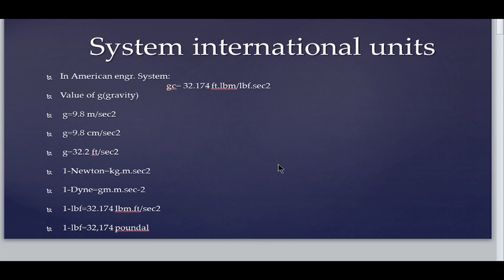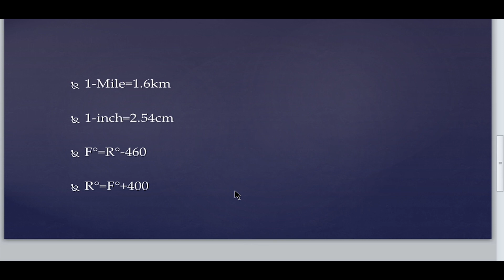All system international units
Here this is my second video.
In which i show that All system international units . so, you will learn it and support me. Thank u.